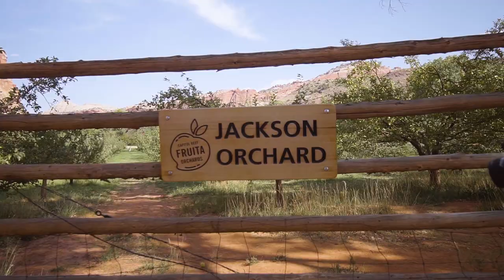Capitol Reef, UT | We hike to Rim Overlook and Sunset Point, and drive the 8-Mile Scenic Drive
We head out into the heat that is Capitol Reef National Park in summer, climbing to the Rim Overlook, driving the 8 mile scenic drive, and witnessing the sun setting over sunset point!

Capitol Reef National Park is incredible, and was the first park we visited on our road trip through Utah to see the Mighty Five national parks.

About us:
Deanne and Stephen are a husband and wife team that love to get outdoors and explore this incredible planet as much as possible. We both work full-time in Melbourne, Australia, and have to juggle life with adventure, but that's part of the fun!

Our goal is to make video content that not only inspires, but informs and empowers you to get out there and do it yourself, without having to try and guess where the shots were taken. So use this description section, follow the links, and start planning your own trip today!